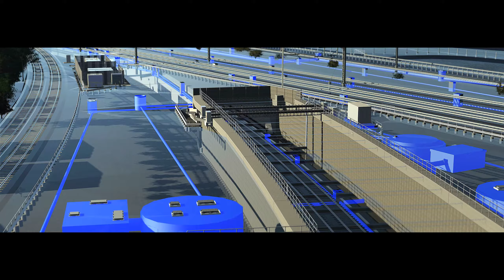Werrington Grade Separation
I have created this using LumenRT, this Real-Time model is fully VR compatible. Try and watch at highest quality setting if possible.